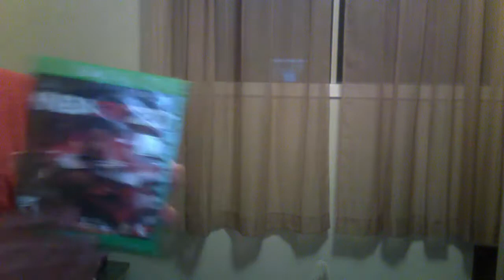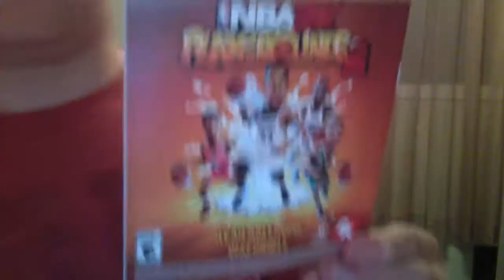NBA 2K20 (XBOX ONE) Unboxing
Got this today from EB Games, They were closing in like 2 minutes when i came, Like for the British Accent, Even though i'm not british, i'm canadian